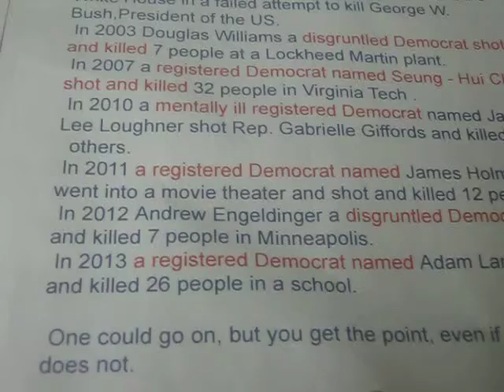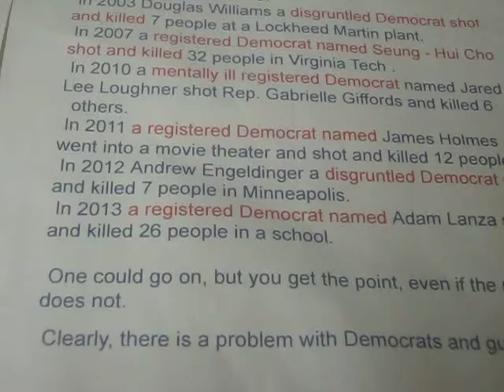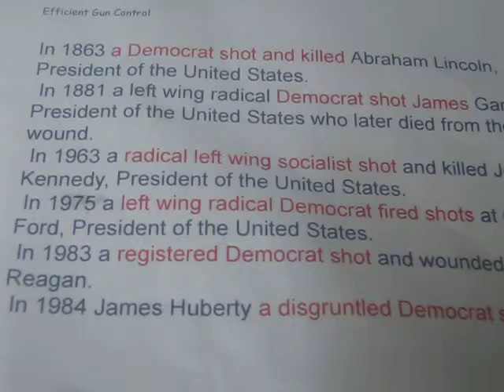Patcnews Sept 4, 2013 Reports democrats are Violent Peaople Full News Report VIRAL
Patcnews Sept 4, 2013 The Patriot Conservative News Tea Party Network Reports
democrats are Violent Peaople Full News Report VIRAL